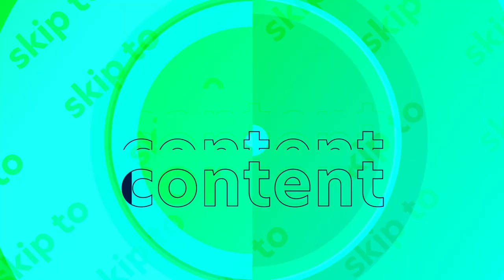Caring about the World Wide Web, with Jeremy Keith - 'Skip to Content': Episode 10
We speak with Jeremy Keith about the internet as an inclusive force and the importance of cultural change so that we can make the web better for everyone.

Our video interview series' ask:

Who are you and what do you care about?

How do you personally go about explaining the importance of online accessibility to someone who'd never even considered it?

How do you think the Internet will change over the next 10 years, and what specific features / habits that exist now do you hope will be seen as 'from their time'?

If you're with someone who needs to check how accessible their website is but only has 5 minutes, talk us through how you'd go about showing them.

In terms of the adoption of accessible digital products, what do you think is the biggest challenge?

What is one thing that every single person can do or learn, to play a part in the progression towards an accessible internet?